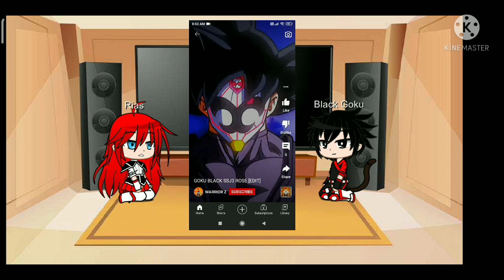Black Goku and Rias React to Black Goku X Rias